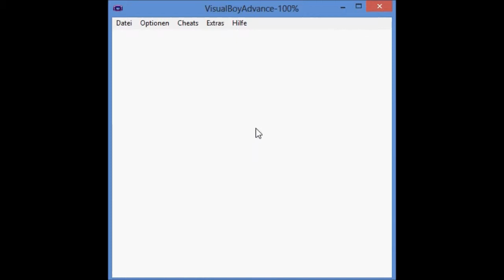FiruSurvives Zelda Links Awakening 006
Gassi gehen, fischen, spazieren und verflucht werden...
Ein ganz normaler Tag auf Cocolint.